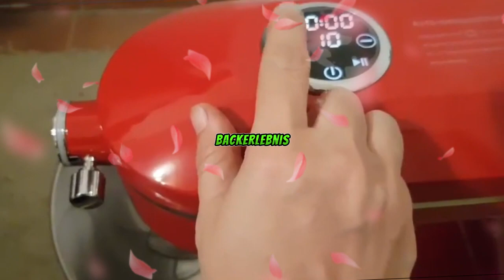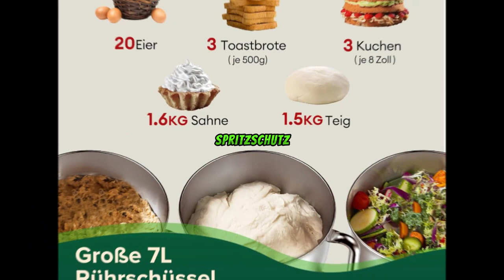Chefree Profi Küchenmaschine Test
Chefree Profi Küchenmaschine Knetmaschine, 7L Edelstahlschüssel Teigmaschine, Knetmaschine mit 10 Geschwindigkeitsstufen, 3 Rühraufsätze, 1800W Leistung, Rot, M500.